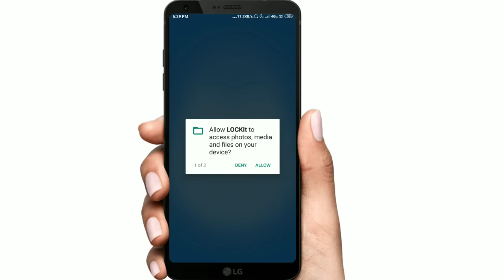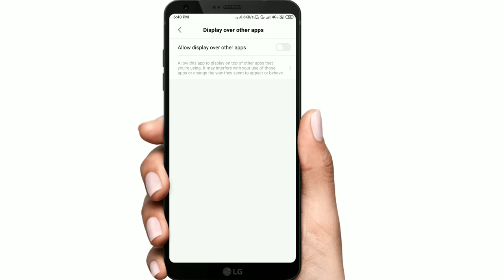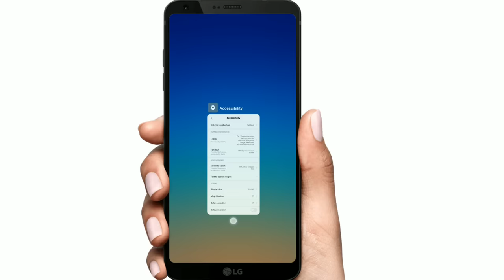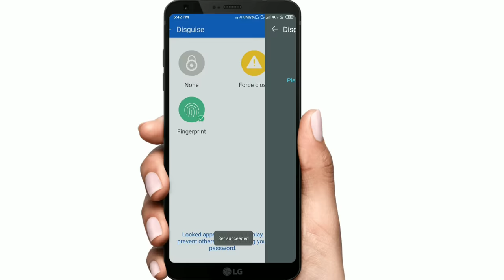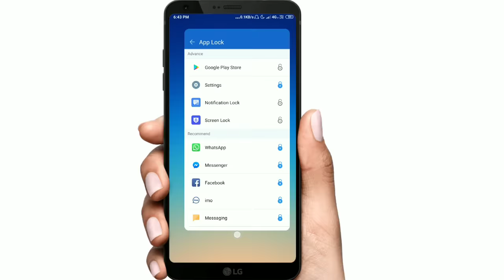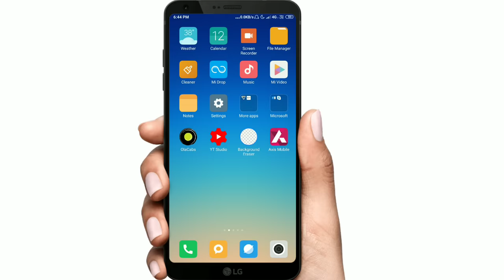Mobile Display র ওপর লাগান ফিঙ্গারপ্রিন্ট লক ।। How to Set Fingerprint Lock On Display In Any Mobile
Hello Bondhura Aj Amra Janbo Kivabe Je Kono Mobile er Display r Opor Amra Fingerprint Lock Lgabo Sudhu Ei App ti Download Kore Chotto Kichu Settings Kore Nilei Hoye Jabe Apnar Mobiler Opor Fingerprint Lock